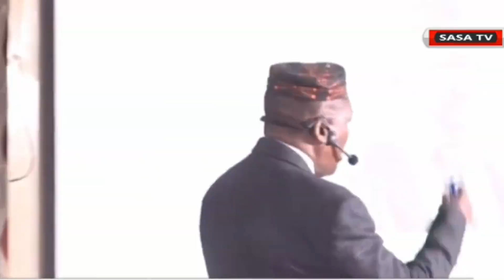Pastor Nganga to King Kaka | Your Monther is My Girlfriend | Twa Twa ni Bure Kabisa | Kenya Latest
Neno Evangelism Centre founder Pastor James Ng’ang’a has responded to allegations made by King Kaka in his song Wajinga Nyinyi.